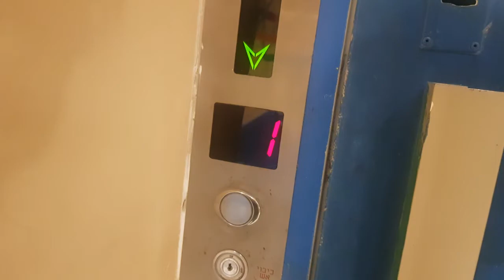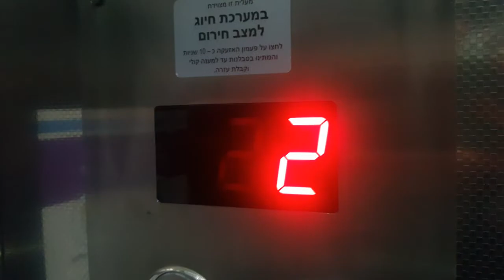[R2] 1965 Electra (mb. Kidmat2000) traction elevator at Shalom Meir Tower - Tel Aviv, IL.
The building's security have been increased last time I went there, now some of the entrances are not accesible for the public, instead there is a code and a fingerprint reader where tenants and workers can get in. In the other public entrances, you'll be questioned by the security guard to where you need to go. I just said that I'm going to the toilet and he let me in(though I really needed to go to the toilet).

Originally, I planned to go there a week earlier but since a classmate had tested positive for COVID-19, I had to be in a 1-week quarantine so I couldn't get out from my home then.

---Library elevator---
Brand: Electra
Modernizer: Kidmat2000
History: Modernized
Year built: 1965
Year modernized: 2013
Fixtures: SUNNY SN-PB123
Capacity: 600kg / 8 Persons
Type: Traction
Floors: 2(*0*, 1)
Location: Shalom Meir Tower, Echad Ha'Am st. 9, Rothschild CBD, Tel Aviv-Yaffo, Tel Aviv District, State of Israel
Camera: Samsung Galaxy S8+
Recorded: 03/12/2020